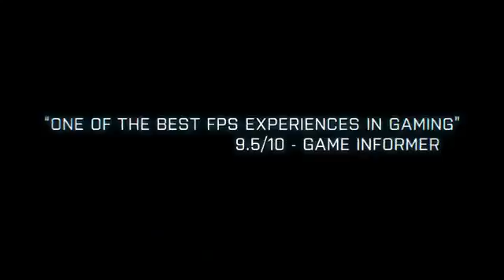Battlefield 3 'Gulf of Oman' trailer